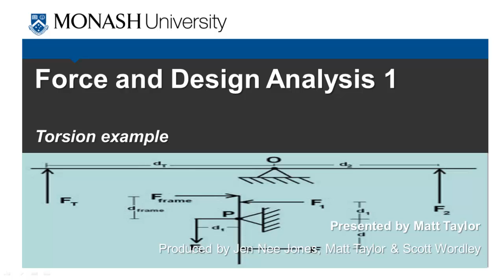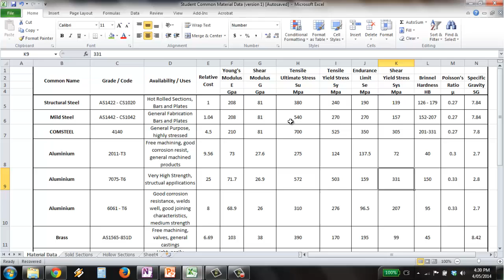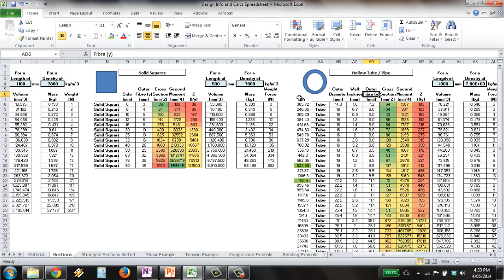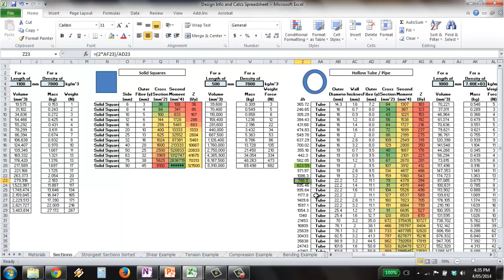Force and Design Analysis 5: Torsion Example